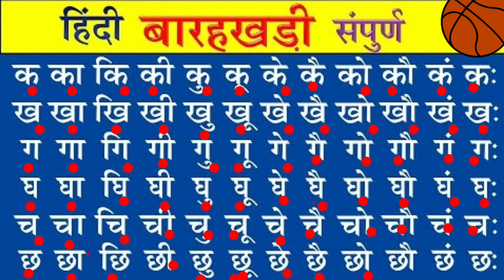Hindi barah khadi | हिंदी बारहखड़ी | क का कि की | k ka ki kee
Hindi barah khadi | हिंदी बारहखड़ी |hindi barah khadi | क का कि की | k ka ki kee

hello bacchon aaj ki is video mein ham sikhenge Hindi Barakhadi aaiae sikhate Hain Hindi Barakhadi' Hindi Kaise sikhe' Hindi mein Barakhadi Hindi mein barakhadi Likhna batao Hindi mein Barakhadi sikhayen

Hindi Barakhadi all letters Hindi barakhadi Tamil Hindi barakhadi cartoon Hindi Barakhadi in English Hindi barakhadi song Hindi barakhadi words Hindi barakhadi full Hindi barakhadi writing